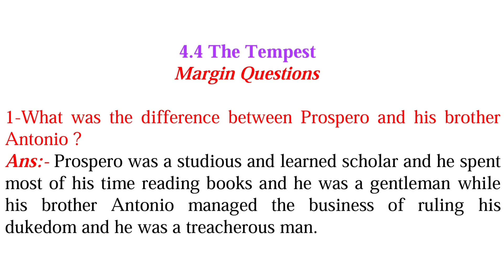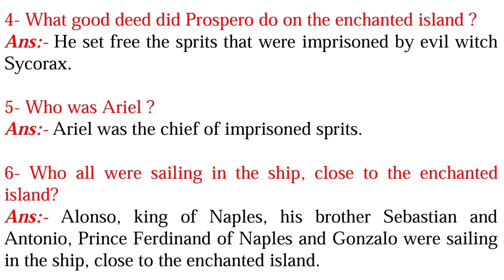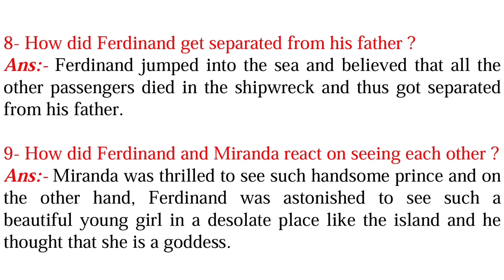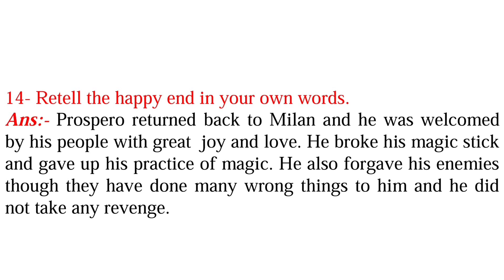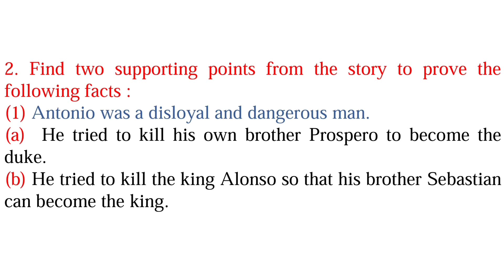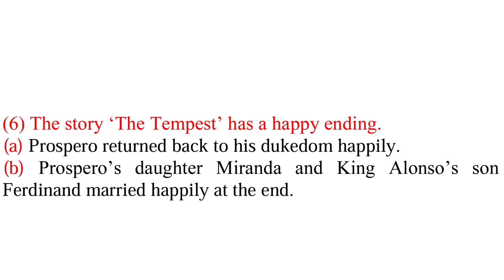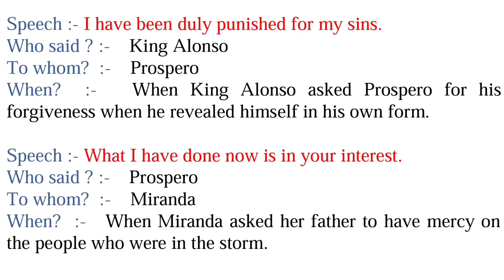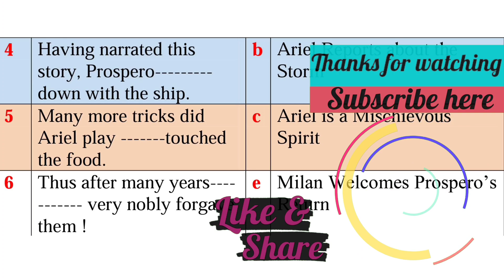4.4 The Tempest - Margin & English Workshop Questions & Ans My English Course Book - Standard Nine -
Dear Students, in this video we will understand and solve the Margin questions & English Workshop questions for the lesson "4.4 The Tempest". The lesson "The Tempest" is in the 9th standard in the syllabus book of English Course Book - Standard Nine.

00:00 Intro
00:12 Margin Question 1
01:03 Margin Questions 2, 3
02:47 Margin Questions 4, 5, 6
04:15 Margin Question 7
04:56 Margin Questions 8, 9
06:14 Margin Question 10, 11
07:25 Margin Question 12
08:25 Margin Question 13
09:12 Margin Question 14
10:11 English Workshop Q 1
11:13 English Workshop Q 2 (1)
12:10 English Workshop Q 2 (2, 3)
13:24 English Workshop Q 2 (4, 5)
15:37 English Workshop Q 3
19:09 English Workshop Q 4
21:01 Outro